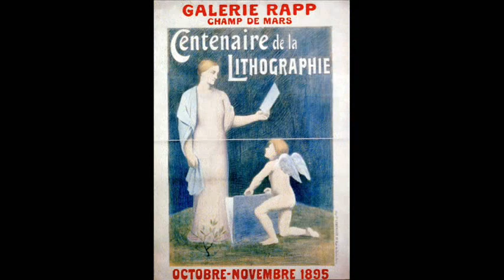Puvis de Chavannes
Muchas gracias querido Gregor un placer y un honor hacer videos con tu música!

Pierre Cécile Puvis de Chavannes (Lyon, 14 December 1824 -- Paris, 24 October 1898)
He was born Pierre-Cécile Puvis in a suburb of Lyon, France, the son of a mining engineer, descendant of an old noble family of Burgundy, and later added the ancestral 'de Chavannes' to his name. Throughout his life however he spurned his Lyon origins, preferring to identify himself with the 'strong' blood of the Burgundians, from where his father originated.
Pierre Puvis was educated at the Amiens College and at the Lycée Henri IV in Paris, and was intended to follow his father's profession when a serious illness interrupted his studies, and was compelled to convalesce at Mâcon between 1844 and 1845, with his brother and sister in law.

A journey to Italy opened his mind to fresh ideas, and on his return to Paris in 1846 he announced his intention of becoming a painter, and went to study first under Eugène Delacroix (very briefly, as Delacroix closed his studio shortly afterwards due to ill health), Henri Scheffer, and then under Thomas Couture. His training was not classical as he found that he preferred to work alone, and took a large studio near the Gare de Lyon, and attended anatomy classes at the Académie des Beaux Arts. It was not until a number of years later, when the government of France acquired one of his works, that he gained wide recognition.

His work is seen as symbolist in nature, even though he studied with some of the romanticists, and he is credited with influencing an entire generation of painters and sculptors, particularly the works of the Modernists. One of his protégés was Georges de Feure.

Puvis de Chavannes is best known for his mural painting, and he came to be known as 'the painter for France', despite his present relative obscurity. His first commission was for his brother's chateau, Le Brouchy, which is a medieval-style structure near Cuiseaux in Saône-et-Loire. The principal decorations take the four seasons as their theme. His first public commissions came early in the 1860s, with work at the Musée de Picardie at Amiens. The first four works were Concordia (1861), Bellum (1861), Le Travail (Work; 1863) and Le Repos (Rest; 1863).

Among his public works are the later cycles completed at Amiens (Ave Picardia Nutrix, 1865), at Marseille, at Lyon and at Poitiers. Of particular importance is the cycle at the Palais de Beaux Arts in Lyon, which includes three significant works, filling the wall space in the main staircase. From left to right, the works are Antique Vision (1884), The Wood Dear to the Arts and the Muses (1884), and Christian Inspiration (1884).

Puvis's career was tied up with a complicated debate that had been ongoing since the beginning of the 3rd Republic (1870), and at the end of the violence of the Paris Commune. The question at stake was the identity of France and the meaning of 'Frenchness'. Royalists felt that the revolution of 1789 had been an immense disaster and that France had been thrown off course, while the Republicans felt that the Revolution had allowed France to revert to its true course.

Consequently, works that were to be displayed in public spaces, such as murals, had the important task of fulfilling the ideology of the commissioning party. Many scholars of Puvis's works have noted that his success as a 'painter for France' was largely due to his ability to create works which were agreeable to the many ideologies in existence at this time.

His first Parisian commission was for a cycle at the church of Saint Genevieve, which is now the secular Pantheon, begun in 1874. His two subjects were L'Education de Sainte Geneviève and La Vie Pastoral de Sainte Geneviève. This commission was followed by works at the Sorbonne, namely the enormous hemicycle, The Sacred Grove or L'Ancienne Sorbonne amongst the muses in the Grand Amphitheater of the Sorbonne.

His final commission in this trinity of Republican commissions was the crowning glory of Puvis's career, the works Summer and Winter, at the Hôtel de Ville (City Hall) in Paris.

Many of these works are characterized by their nod to classical art, visible in the careful balanced compositions, and the subject matter is frequently a direct reference to visions of Hellenistic Greece, particularly in the case of Antique Vision.

Puvis de Chavannes was president and co-founder in 1890 of the Société Nationale des Beaux-Arts (National Society of Fine Arts) founded in Paris.